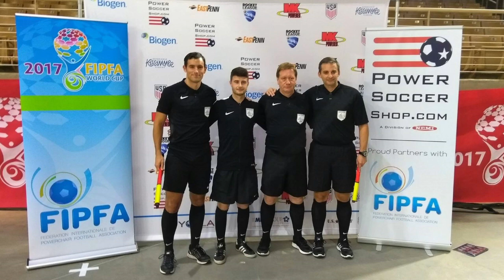The WFA Interview with - Steve Crump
Adam McEvoy speaks to Steve Crump, an experienced football coach and international powerchair football referee, to talk all things refereeing in the powerchair game.